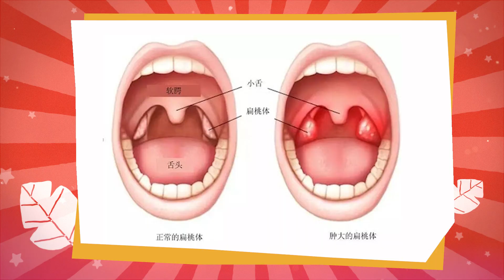【鸡蛋黄，越黄越有营养吗？】【孩子睡觉打鼾？可能要早去医院检查！】 |《33真乐活》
《33真乐活》周一周三更新
 主持人：Iris 朱思泓